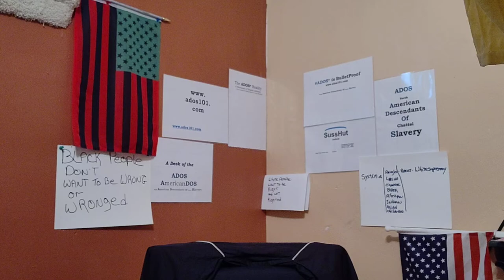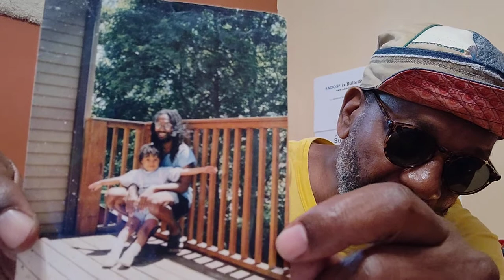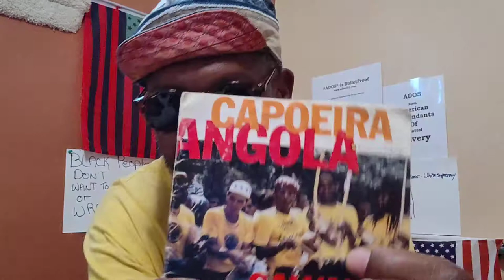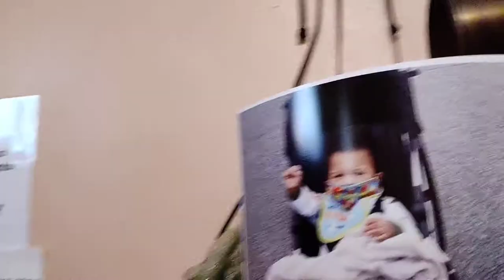A Luta Continua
You may notice theBrother did not take in a libation during the recording of this posting.
Reason? He is drunk on good news and the current transformations in his world as well as the broader global evolutions happening every minute of these days.

Crypto Currency /BitCoin CONTRIBUTIONS:
722fce22-5e9f-42fc-a378-2da90f5d267a